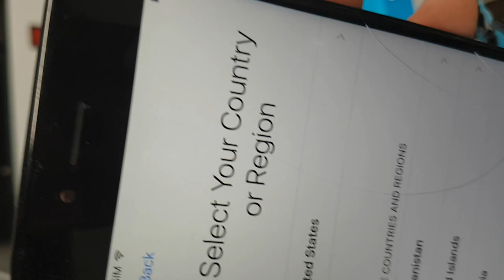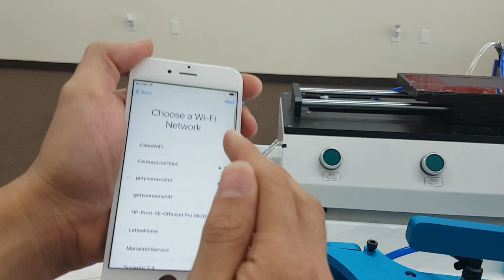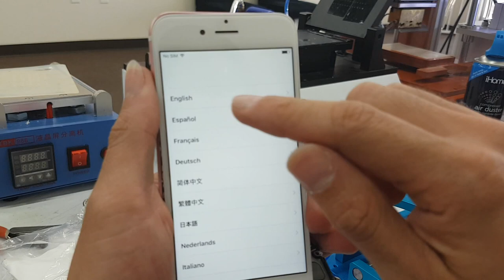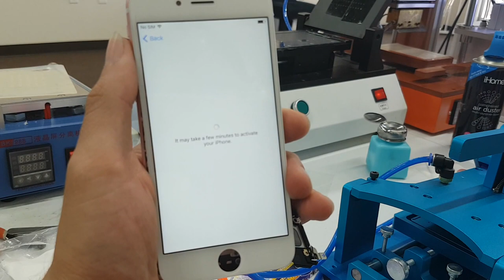Iphone 6s cold frame glass replacement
This is not a tutotial

We are a local cell phone repair shop in las vegas

We can replace glass on all iphone models

Samsungs and lg htc so on

Now taking mail in orders